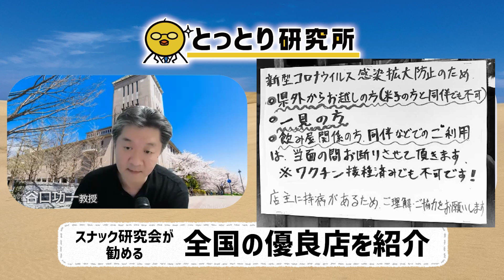【スナック研究会が勧める】全国の優良店を紹介！谷口功一(東京都立大学教授)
★★★書籍プレゼントについて★★★
コメント記入して頂いた方の中で、
「日本の水商売　法哲学者、夜の街を歩く」をプレゼント致します！

当選された方にGoogleフォームのURLを個別返信させて頂きます。
返信がありましたら、そちらのGoogleフォームにお名前・発送先などご記入お願い致します。
※個人情報をこれ以外の目的のために使用することはありません。

▼「日本の水商売　法哲学者、夜の街を歩く」PHP研究所